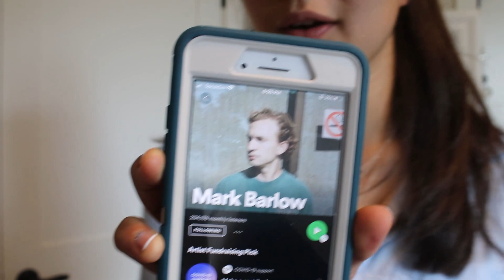Captured - Isla Vista Worship Cover by Teah Kim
Here's a small cover of pretty much my favourite Christian band out there. Mark Barlow is an incredible genius and he writes the most jazzy & meaningful melodies. Go listen to Soul Hymns (plus, he just came out with Live Sessions to that whole album so...you should...also...check that out)

It's been a busy summer so I'm glad I was able to scramble something together. There might be another song from Soul Hymns coming out this year, so you should keep an eye out for that maybe idk ;)

Also, huge shout out to my good friend Kirstin. I miss jamming out to Isla Vista with you and thank you for promoting me more than I deserve. You are a gem :)

See you all next month!